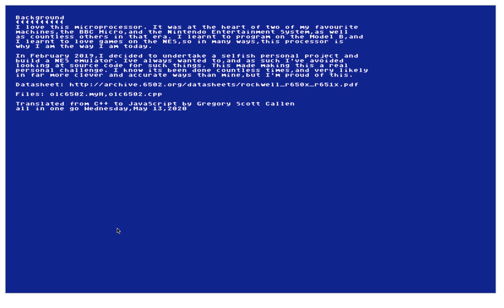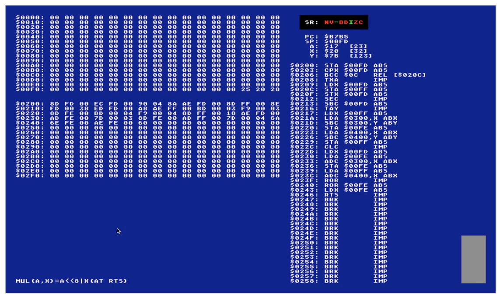6502 MULTIPLY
This is a 6502 emulation program written in JavaScript.